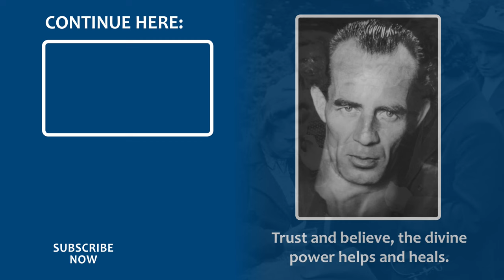Nature Photos and Healing from ME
Anneke Hagen-de Waal is a photographer and creates wonderful nature photographs in the Bruno Gröning Circle of Friends. When she first heard about Bruno Gröning  in 1994, it could not be expected that she'd be able to ever do that again. At that time, she'd been suffering from ME (Myalgic Encephalomyelitis), was bound to a wheelchair and had been bedridden for the previous two years. Five months after her first contact with the Bruno Gröning Circle of Friends she was healed. Today she not only works as a photographer, but  is also involved in the Circle of Friends together with her husband. They support people who suffer from addictions and want to  become free.

The interview is from 2010, an excerpt from the documentary film THE PHENOMENON OF HEALING:

The Bruno Gröning Circle of Friends is an international organisation for help and healing on the spiritual path. A medical scientific group of specialists verifies the healing reports.